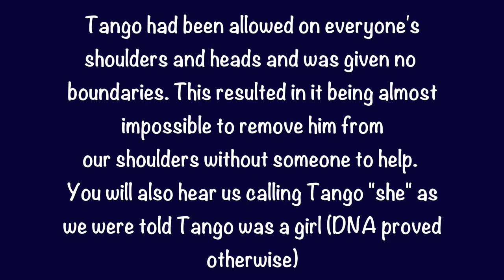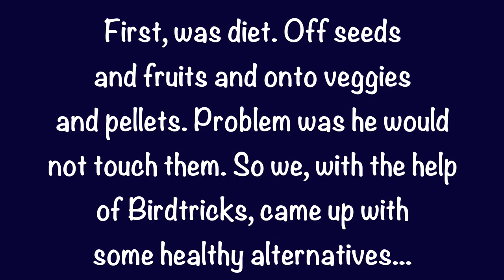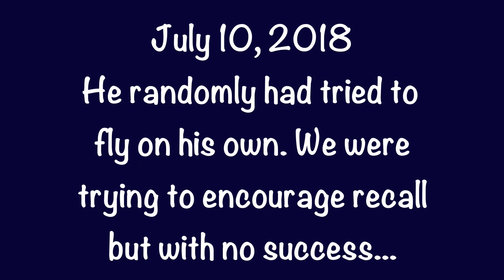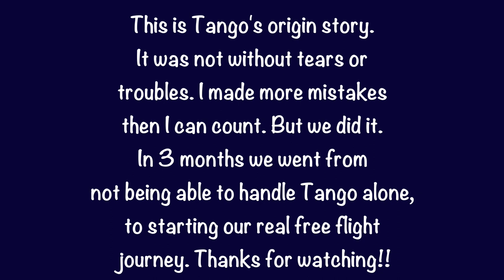STARTING FROM THE BOTTOM | Tango's Origin Story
Filmed from June 2018 - July 2018

We got Tango as a 10 month old on June 1st, 2018. There were so many qualities we loved about him - he was social, he was gloriously QUIET, and had no physical issues other than some not-well-kept feathers. But there were also many training issues that were problems and we were NOT equipped for them.

Multiple times I was late to work due to having Tango stuck on me and not willing to go in the cage. David and I got bit a couple times because we did not read his body language, and his energy was unlimited with no outlet (he was clipped and still is in the process of growing back his feathers). The biggest problem though was us. We had never trained a parrot before and did not know how - which is where BirdTricks came in.

This is just a glimpse into the beginning stages of Tango's journey - we had not planned on making a video so not many videos exist except for those made for our trainers. Also, free flight was not even on our radar until he began showing interest in flying and flying to us - and that wasn't until the very end of July.

I encourage you, if you are in a similar boat and want to change your relationship with your bird(s), check out BirdTricks I am not a paid advertiser or anything, just a super duper thankful customer (and now friend) of theirs.

If you are interested in making your own tree stand, check this out (I wrote the article and the pictures are of the large one we now have in our bird room):